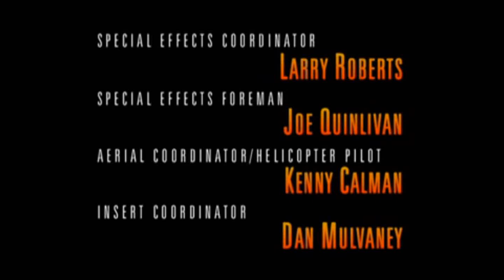Partner Stations Network/Dauphine Productions/Stu Segall/Eyemark Entertainment/CBS Broadcast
From "Pensacola: Wings of Gold".